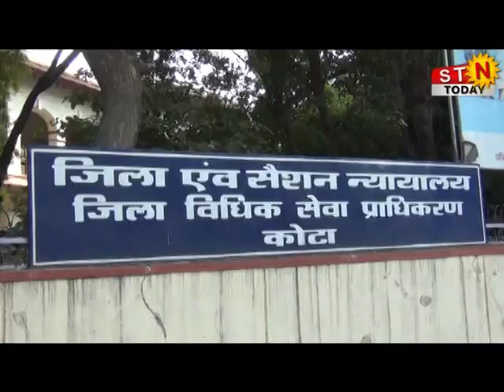News 29 Nov 2019 @ 11 pm